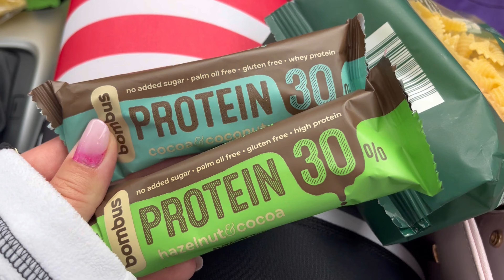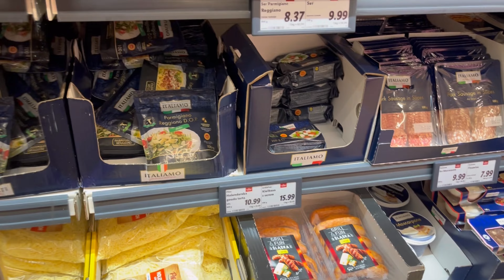JEDEME DO POLSKA! 😍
Pojď semnou vyrazit na cestu autem do Polska!

Kam tohle léto vyrazíš na dovču Ty? Těším se na tvojí destinaci v komentáří!

Dnes se podíváme do Lidlu a v druhém dílu i do rossmannu 😏

Máš na moji cestu nějaké otázky? Už jsi někdy Polsko navštívil a máš tipy na místa která stojí za návštěvu? Pojďme se společně inspirovat!

Děkuji za sledování a Tvoji podporu!

SOCIALS:

TT: MAKEUPBYMAJRA